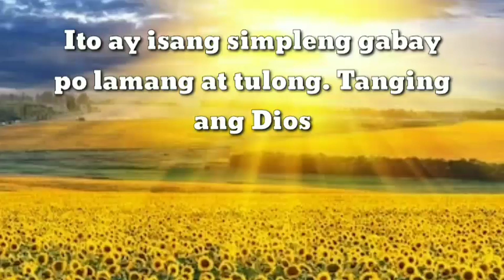TAGALOG KAPALARAN HOROSCOPE 06/22/2021 | LuckySWERTE 14